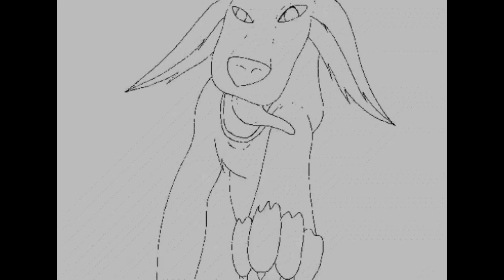Pumpkin Fox (Halloween Special) - Speed Draw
Since I haven't made a Halloween picture yet, so here's one now. Marshmallow Fox is popping out if a lit pumpkin. Don't worry though. It's being lit by magic, not fire. I hope you enjoy the video.